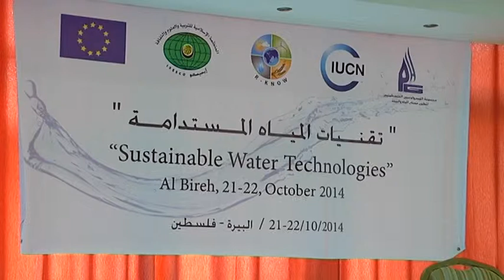دعوة لاعتماد تقنيات مستدامة في استخدام المياه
رام الله- وطن للأنباء: دعا متحدثون خلال ورشة عمل حول "تقنيات المياه المستدامة"، عقدت في رام الله، الثلاثاء، إلى استخدام تقنيات مستدامة في إدارة واستخدام المياه بشكل صحيح.
وأكد رئيس مجموعة الهيدرولوجيين الفلسطينيين عبد الرحمن التميمي، ضرورة التغلب على المشكلات التي تواجه قطاع المياه، سواء كانت بفعل الاحتلال أو نتيجة الإدارة المحلية لهذا القطاع، انطلاقا من حق شعبنا بالحصول على ما يحتاجه من المياه.
وطالب بضرورة البحث عن أفكار خلاقة في إعداد المشاريع المتعلقة بهذا القطاع والابتعاد عن الاستنساخ والنمطية خاصة في مؤسسات المجتمع المدني، والوصول إلى مرحلة التفكير اللانمطي، والسعي إلى إنتاج المعرفة والنهوض بالبحث العلمي الحقيقي الذي يعتبر أساسا في التقدم والإبداع .
من جانبه، أكد علاء المصري من سلطة المياه، أهمية السياسات والنظم للإدارة المتكاملة لمصادر المياه،  وإنشاء إطار لتطوير التنسيق، وعمل استدامة قانونية ومالية لزيادة تزويد المياه وخدمات الصرف الصحي، وخلق أرضية لضمان التعاون والتنسيق بين الهيئات ذات الصلة في المياه من بلديات وهيئات محلية.
وتأتي الورشة التي تعقد على مدار يومين، بتنظيم من مجموعة الهيدرولوجيين الفلسطينيين، بالتعاون مع الاتحاد الدولي لحماية الطبيعة، والمنظمة الإسلامية للتربية والعلوم والثقافة، كأحد النشاطات الرئيسية بالمشروع الإقليمي، "شبكة المعرفة الإقليمية لمنهجيات إدارة الموارد المائية"، والذي ينفذ في فلسطين، والأردن، ولبنان، والمغرب، ومصر، بتمويل من الاتحاد الأوروبي.